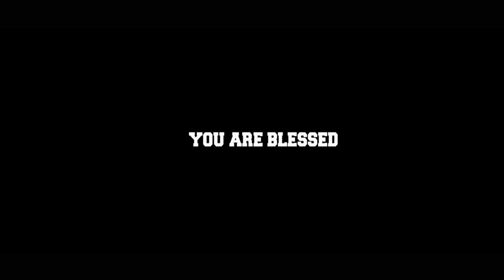BWC CHURCH|OBED JOHN |HOSANNA IN THE HIGHEST|01|JAN|2017 | DAILY PRAISE